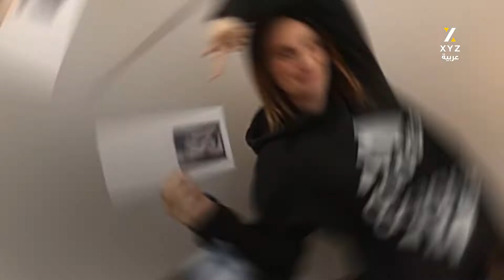أم لأكبر عائلة